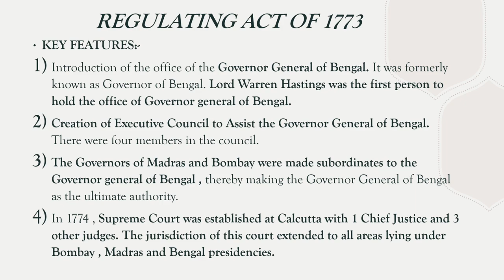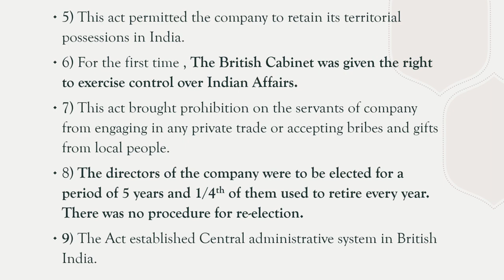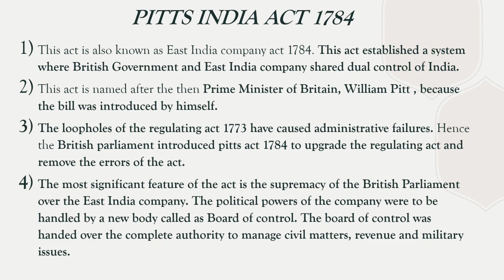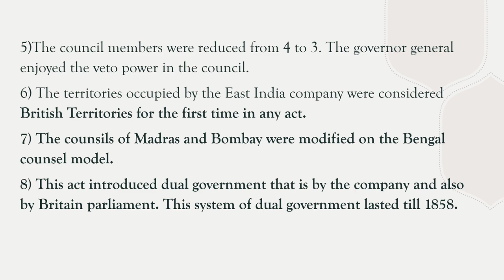Regulating Act 1773 , Pitt's Act 1784 | Indian History Lesson - 1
GKQuestionsandanswers